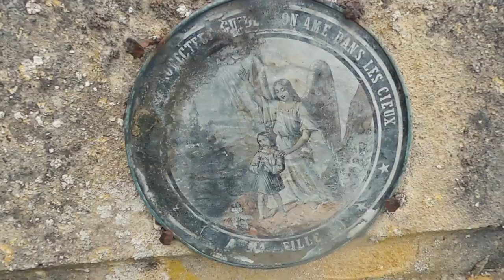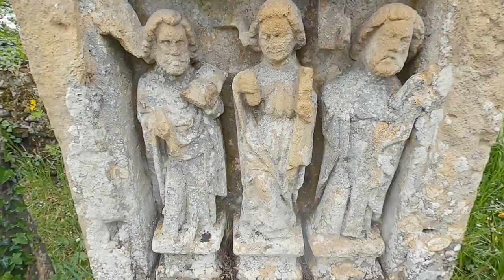Visite d'un ossuaire incroyable - Urbex visite 10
Un cimetière incroyable et comme pièce maitresse, un ossuaire incroyable avec des milliers de cranes et d'ossements.